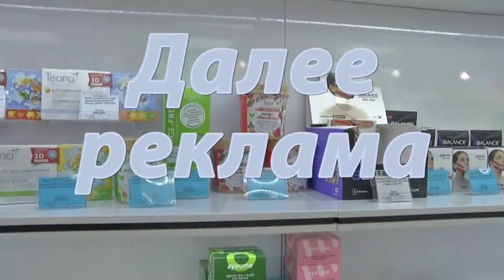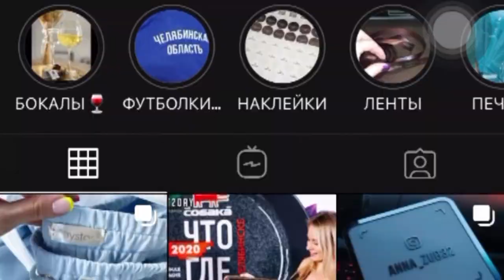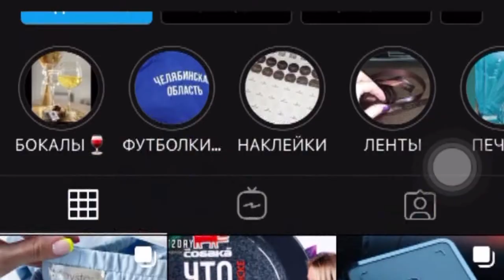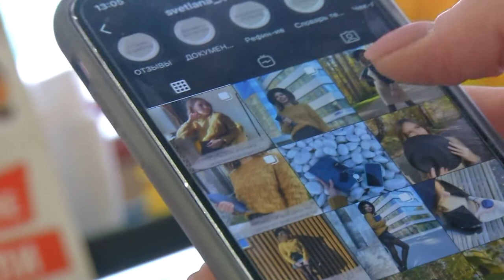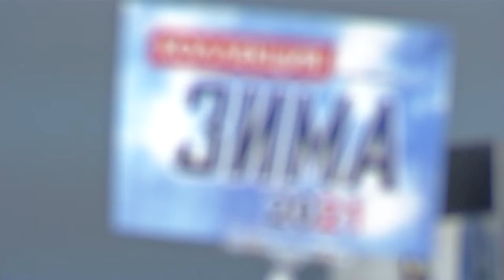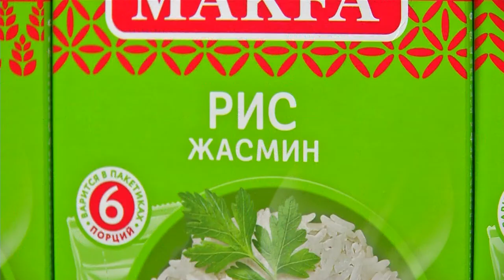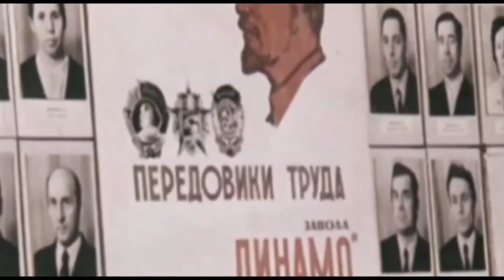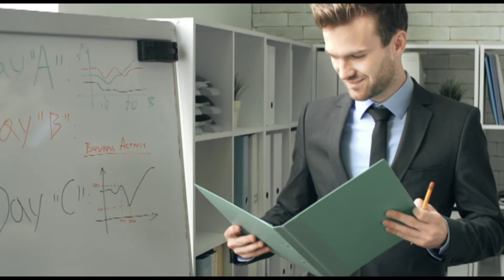Bыпуск 1718: кастинг в клуб PLUSE SIZE, прокачиваем инстаграм, обзор корейской косметики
Смотрите в выпуске:
0:30 Участницы проекта Модель Х в магазине корейской косметики
5:01 Проект по продвижению инстаграм аккаунта INSTA CHEK: несколько способов по провижению в инстаграм
18:21 Кастинг на шоу Леди Мармелад